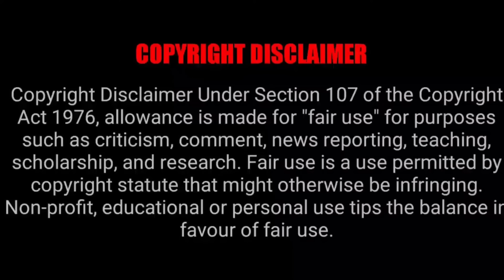APOTHECARY DIARIES EPISODE 6 REACTION MASHUP!!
YABOYROCKLEE
YABOYROSHI
AWAKEPRODUCTION
STEFYO